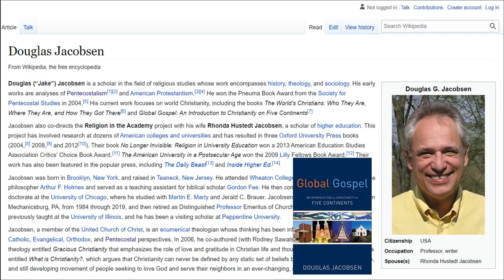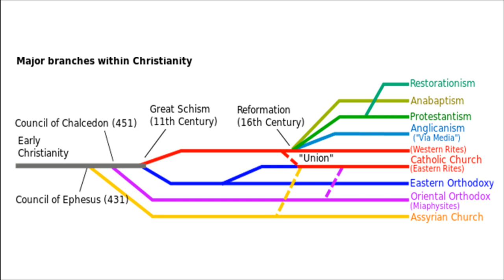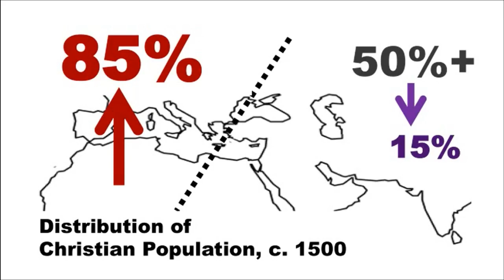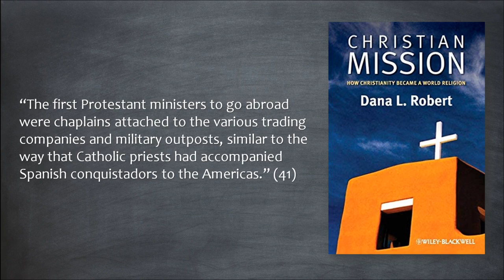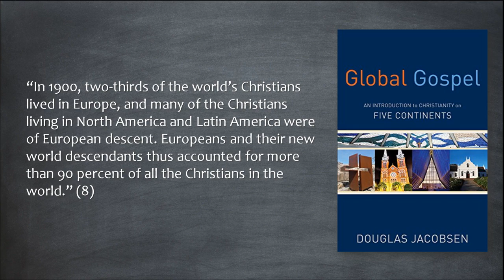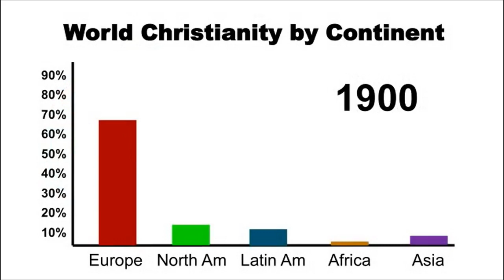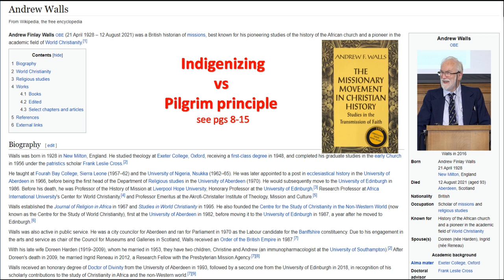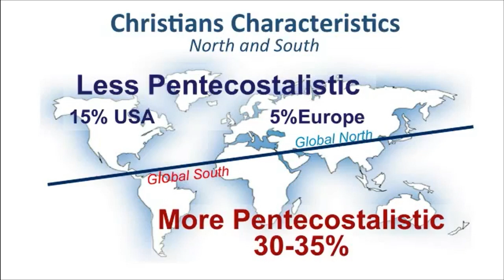Map of Christianity over 2000 years. History of Christianity on map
In this video review I focus mainly on the spread of Christianity and how the map of Christianity has changed over 2000 years. Christianity started in the Middle East (about 2000 years ago) and later became the most popular and globally dispersed religion on the planet. According to Professor Douglas Jacobsen at this present time we are living through the most significant transformation in the history of Christianity; bigger than the conversion of Constantine; bigger than the split between Catholicism and Orthodoxy; bigger than the Reformation. Jacobsen claims this most significant period of transition and change has to do with where Christians live.

Bibliography / Suggested readings:
Jacobsen, Douglas. 2015. Global Gospel: An Introduction to Christianity on Five Continents. - you may also watch Dr. Jacobsen course on the Global history of Christianity available on YouTube.
MacCulloch, Diarmaid. Christianity: The First Three Thousand Years. New York: Penguin Books, 2009.
Noll, Mark. 2012. Turning Points: Decisive Moments in the History of Christianity
Robert, Dana L. Christian Mission: How Christianity Became a World Religion.  Oxford: Wiley-Blackwell, 2009.
González, Justo L. 2010. The Story of Christianity 2 Vol. HarperOne.
González, Justo L. 1996. Church History: An Essential Guide.  Abingdon Press.
Hussey J. M., Andrew Louth. 2010. The Orthodox Church in the Byzantine Empire (Oxford History of the Christian Church). Oxford University Press, USA.
McGuckin, John Anthony. 2008. The Orthodox Church: An Introduction to its History, Doctrine, and Spiritual Culture. Wiley-Blackwell.
Shelley, Bruce. 2012. Church history in plain language updated 4th edition. Thomas Nelson.
Phillip Jenkins The Lost History of Christianity The Thousand-Year Golden Age of the Church in the Middle East, Africa, and Asia—and How It Died
Boyarin, Daniel.  2006. Border Lines: The Partition of Judeo-Christianity. University of Pennsylvania Press.
Fredriksen, Paula. 1999. Jesus of Nazareth: King of the Jews: A Jewish Life and the Emergence of Christianity.
Fredriksen, Paula. 2018. When Christians Were Jews: The First Generation. Yale University Press.
Ehrman, Bart D. 2018. The Triumph of Christianity: How a Forbidden Religion Swept the World.
Bockmuehl Markus, ed., 2001. The Cambridge Companion to Jesus, Cambridge University Press.
Walsh Robyn Faith (2021). The Origins of Early Christian Literature: Contextualizing the New Testament within Greco-Roman Literary Culture. Cambridge: Cambridge University Press.
Levine A.J., Dale C. Allison, Jr., and John Dominic Crossan, editors. The historical Jesus in context. 2006. Princeton University Press.